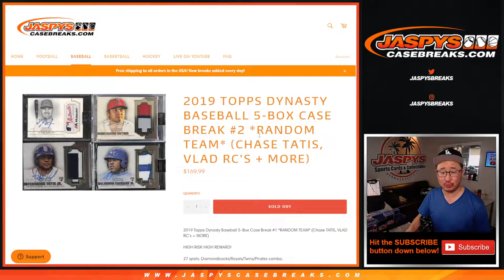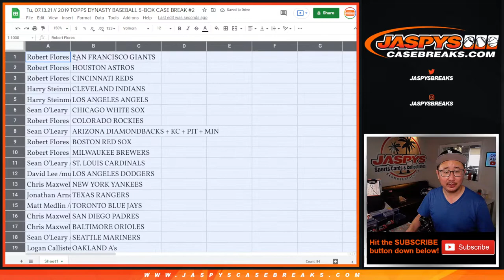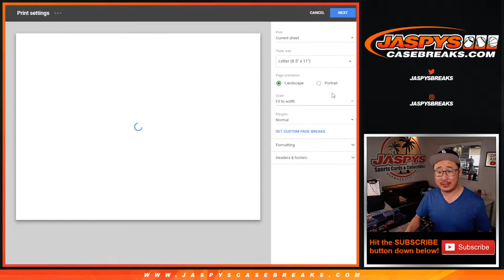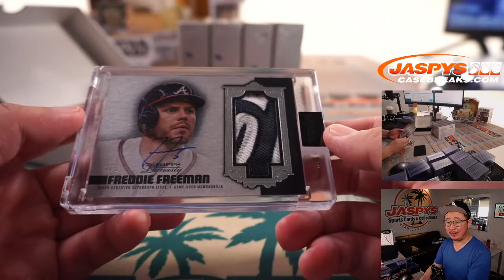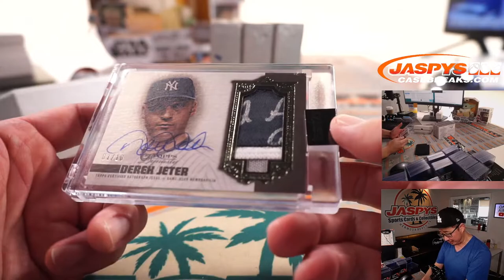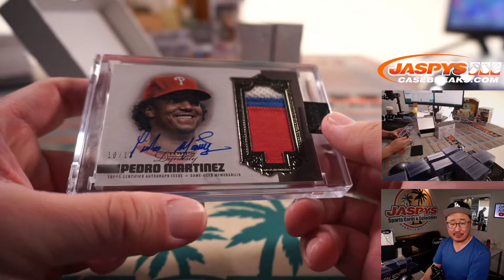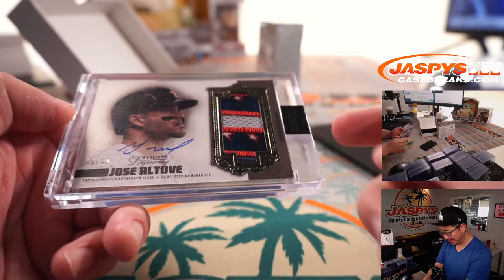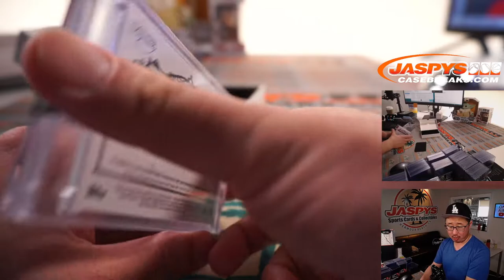Tu, 07.13.21 // 2019 TOPPS DYNASTY BASEBALL 5-BOX CASE BREAK #2